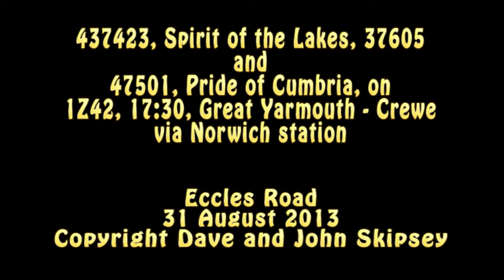37423, 37605 and 47501 on 1Z42, 17:30, Great Yarmouth - Crewe - via Norwich station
37423, Spirit of the Lakes, 37605
and
47501, Pride of Cumbria, on 1Z42, 17:30, Great Yarmouth - Crewe
(via Norwich station)
Eccles Road
31 August 2013